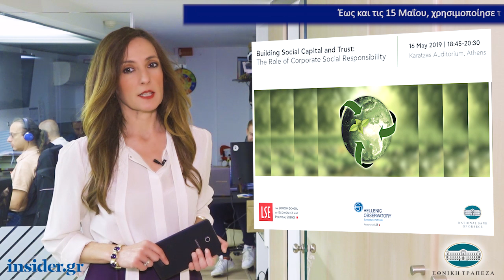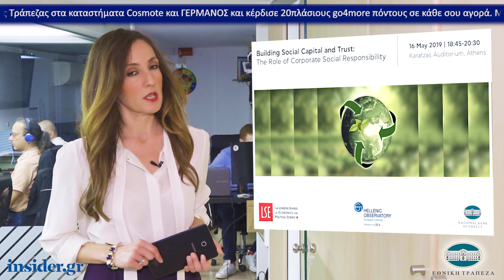Η οικονομία σε 1' από το insider.gr - 15/5/2019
-Βαρόμετρο οι 120 δόσεις για το πλεόνασμα - Οι κίνδυνοι που βλέπουν οι θεσμοί

-«Μακριά» από την Ελλάδα η χρέωση των αναλήψεων στα ΑΤΜ